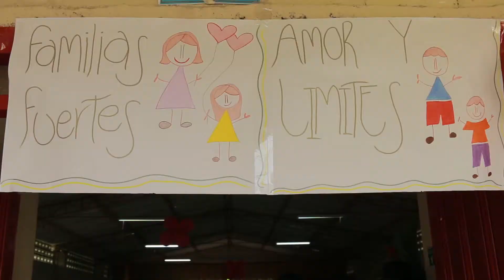Clausura del programa Familias fuertes Amor y Limite.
El objetivo de este proyecto es disminuir los índices de drogadicción , alcoholismo y prevención del embarazo adolescente el cual ha estado en aumento en Versalles y lo que se pretende a futuro es trabajar todas las dimensiones en salud publica con la organización mundial de la salud, para el próximo año trabajaremos programas de salud mental, ambiental, enfermedades crónicas no transmisibles, enfermedades transmisibles y zoonosis, nutrición, emergencias y desastres , gestión diferencial en poblaciones vulnerables donde se trabajara con indígenas , discapacitados y víctimas del conflicto armado , salud sexual y reproductiva.
Todo esto con un convenio de cooperación entre la Oms y el Municipio de Versalles.
VERSALLES, PESEBRE Y PAEAÍSO COLOMBIANO.